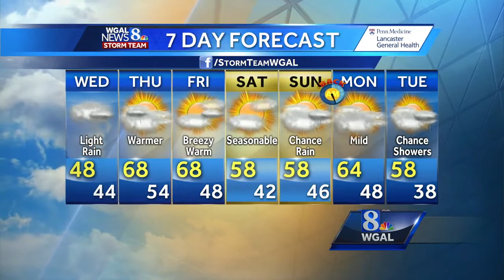Chilly; Light rain moving in